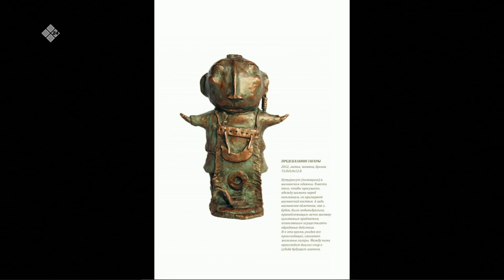«Тэтим чааһа» (24.10.22)